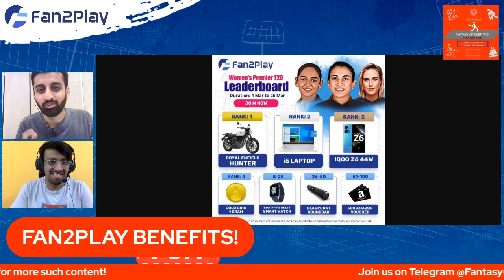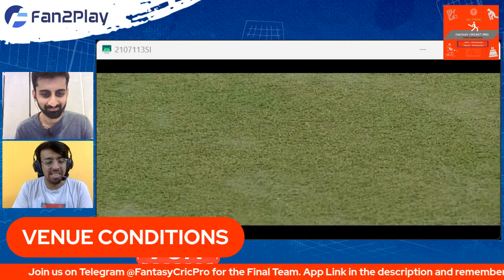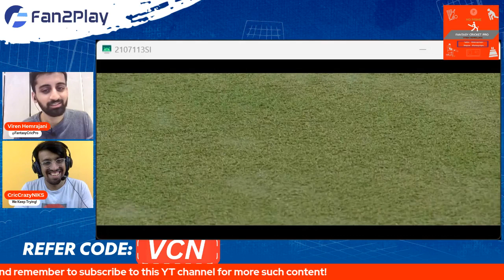BAN-W vs DEL-W Dream11 Prediction Today Match | BAN vs DEL Fantasy WPL | Bangalore vs Delhi